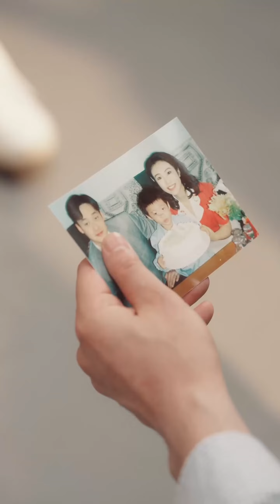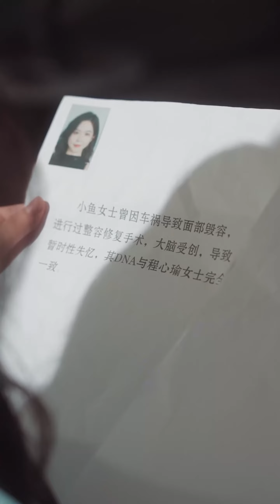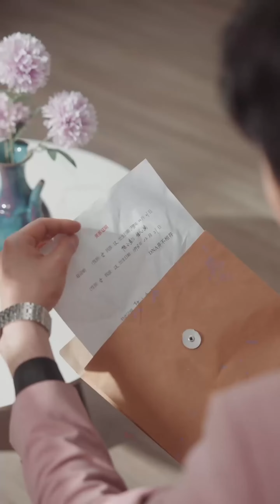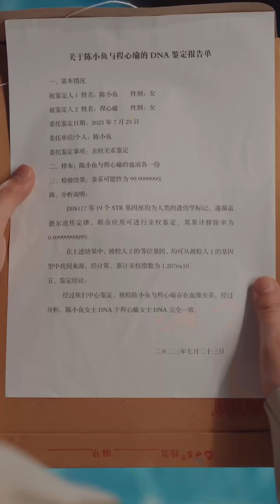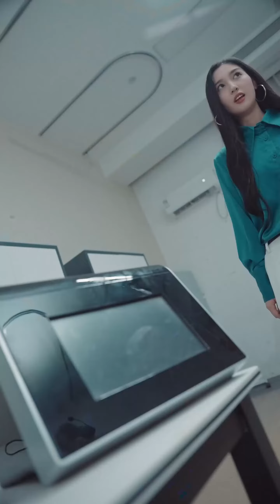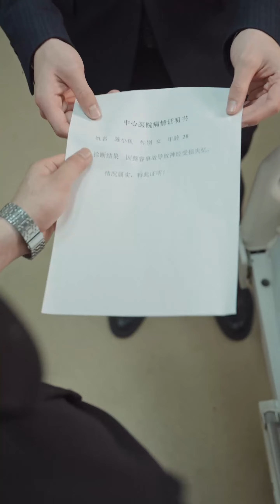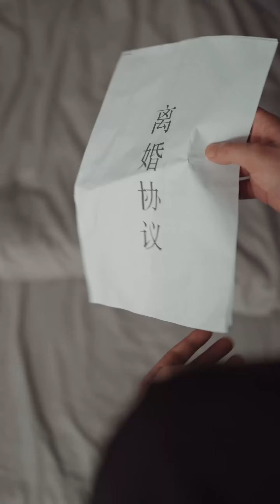[MULTI SUB]Twin sisters: The nanny who married for me is a real daughter#dramachina